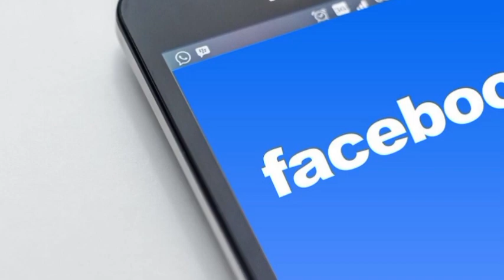ऐसे करें Facebook वीडियो को डाउनलोड करे || Hindi AudioBook Army